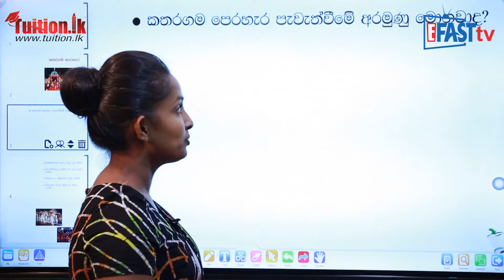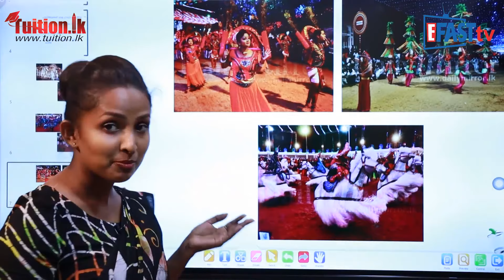නර්තනය - කතරගම පෙරහැර | 7 Grade - Dancing | 7 ශ්‍රේණිය